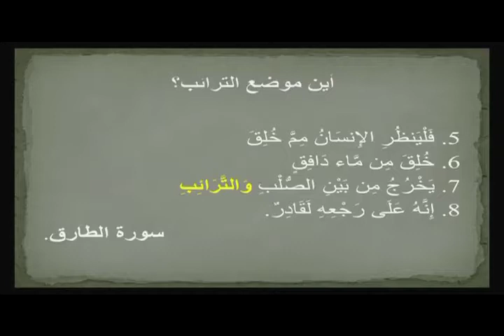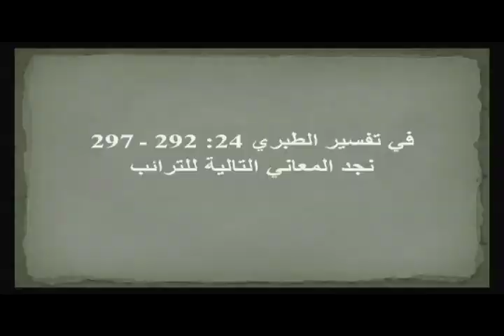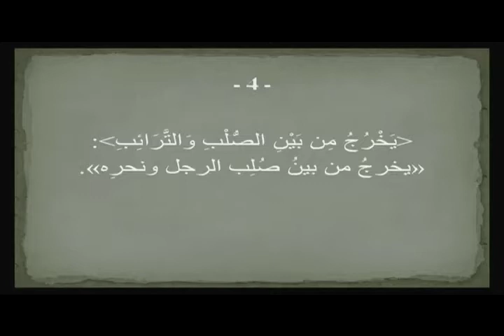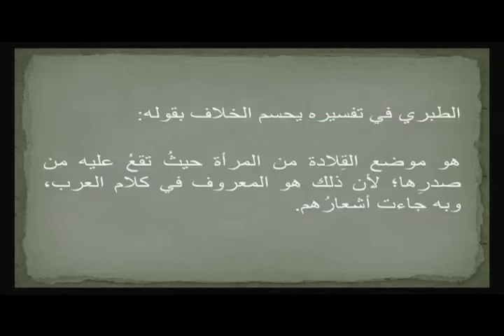Quranyat 12 قرآنيات